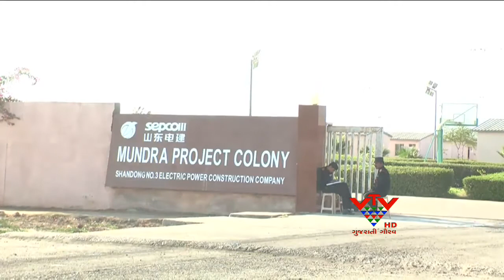VTV- PETITION AGAINST ADAMNI COMPANY IN GUJARAT HIGH COURT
અદાણી લિમિટેડ સામે ગુજરાત હાઈકોર્ટમાં અરજી થઈ છે. આ અરજીમાં આક્ષેપ કરાયો છે કે મુદ્રા તાલુકામાં આવેલા શિરાચા ગામમાં 40 એકર જમીન અદાણીએ પચાવી પાડી છે, તેની પર ગેરકાયદે બાંધકામ કર્યું છે. અને ચાઈના કોલોની વિકસાવી છે.